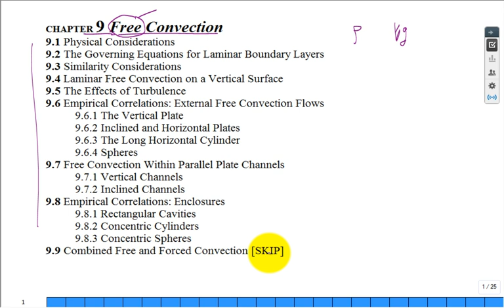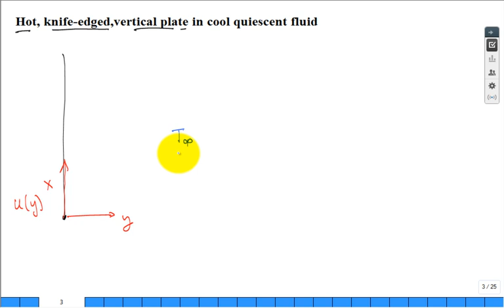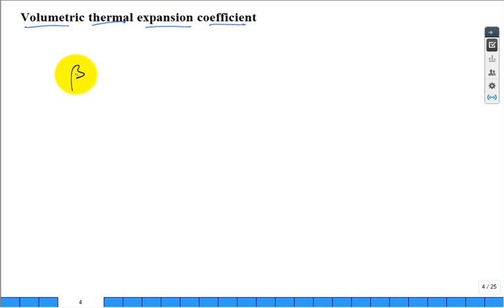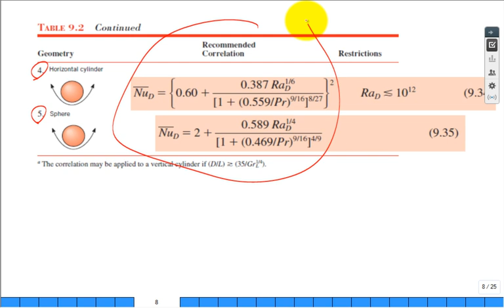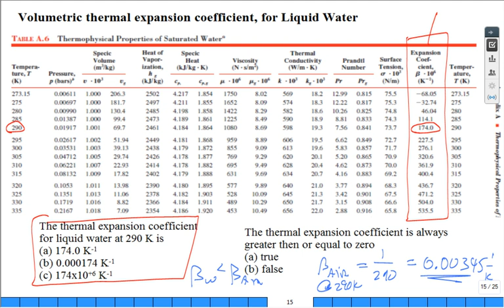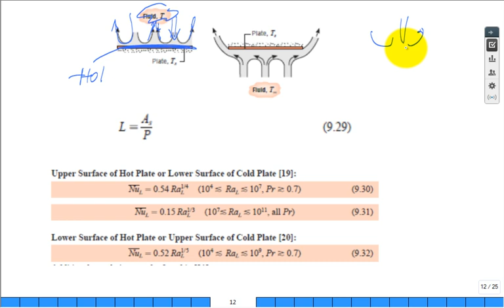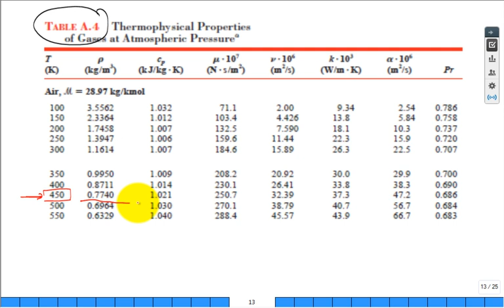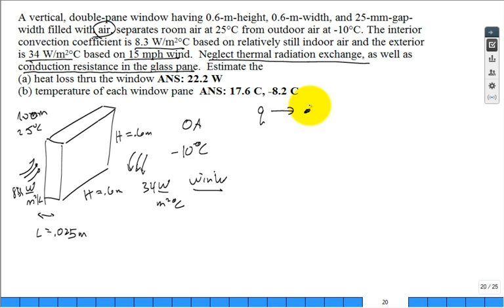Free convection F18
heat transfer, free or natural convection, Grashof number, Rayleigh number, buoyancy-driven flow.

Volumetric Thermal Expansion Coefficient 12:00,
Laminar versus Turbulent Natural Convection 18:38,
Long Horizontal Cylinder 21:40,
Example 1 32:20,
Enclosure Rectangular Cavity 43:20,
Example 2 45:21,